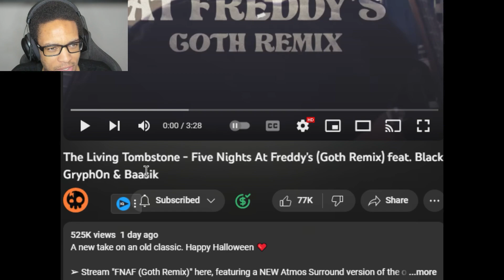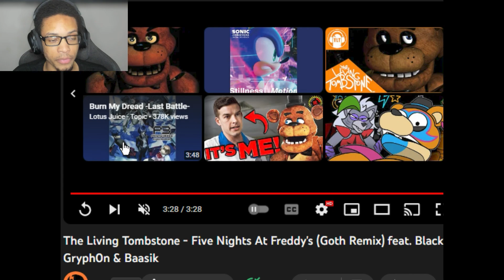The Living Tombstone - Five Nights At Freddy's Goth Remix Reaction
The Living Tombstone - Five Nights At Freddy's Goth Remix Reaction, we are reacting to the new Five Nights At Freddy's Goth Remix The Living Tombstone made, I loved how the remix sounded and that still added the autotune from the original song!
🦊 Yoav Landau
Shot by Mitchell Brinker
Edited by Andrew Duemig
Special thanks to Sam’s goth stepkid Lucien Tyner.